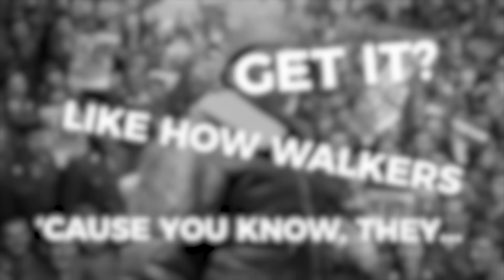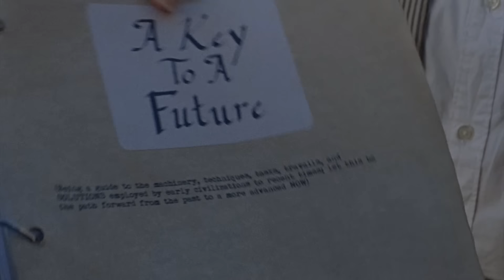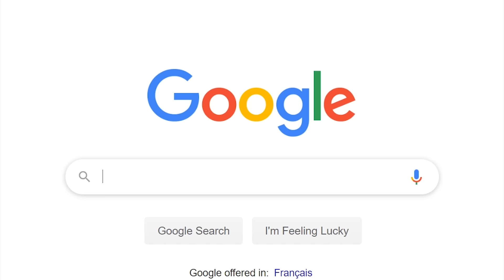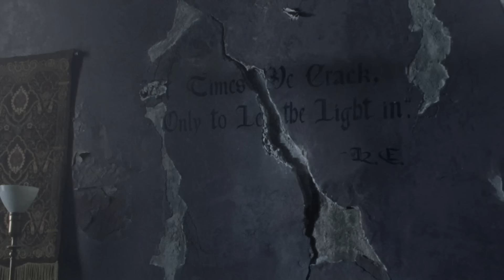The Walking Dead Timeline...So Far | Cinematica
The Walking Dead has been running on AMC for 10 seasons now. With all those pesky timeskips, the story has been a little all over the place. So, we've put everything in order so if you want to catch up, you can! Let's unpack the Walking Dead timeline so far.

The Walking Dead is a monster of a series. With 10 seasons of drama, suspense and zombies, it's hard to remember all of the adventures that Rick, Daryl, Michonne, Glenn and the other survivors have been on. So, let's run through the series and give you a recap of The Walking Dead in The Walking Dead timeline... so far. We will recap everything from The Walking Dead Season 1 to the first half of Season 10.

Credits
Researched by: David Olsson
Written by:  David Olsson
Hosted by: Marcus Jahn
Edited by: Jacob Atkinson

Executive Producers: Carrie Miller, Fred Seibert
Producers: Adrian Apolonio, Nicholas Fung
Head Writer: Casey Gonzalez
Production Assistant: Chantel Ikotidem
Writing & Talent Coordinator: Dan McQuade
Lead Graphic Designer: Alexandria Batchelor
Program Manager: Nick Jennings